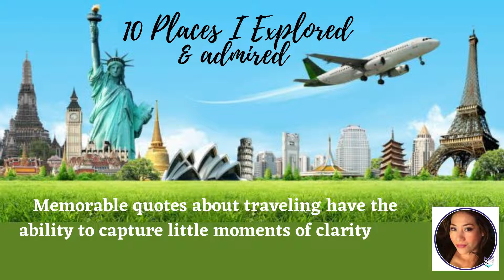Solveres Travel Solutions Marissa Hughes Travels Part 1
What's on my bucket list? Everywhere. Always say yes to new adventures. My new routine: Journey. Explore. Discover. Repeat. Memorable quotes about traveling have the ability to capture little moments of clarity that highlight truths about travel, adventure, and life. We travel, some of us forever, to seek other places, other lives, other souls. A constant search for things that will make us feel whole sums up the desire to keep learning through experiences.

Travel The World Marissa Hughes Travels:

Okinawa JAPAN, Dubai UAE, Luxor EGYPT, London ENGLAND, Paris FRANCE, Rome ITALY, Lima PERU, Agra INDIA, and Bay of Plenty South Island NEW ZEALAND. My Travels 1

London ENGLAND, Hiroshima JAPAN, Rome ITALY, Cairo EGYPT, Surigao Del Sur PHILIPPINES, Dubai UAE, Lima PERU, Sydney AUSTRALIA. My Travels 2

Pamukkale TURKEY, San Francisco USA, New Delhi INDIA, Budapest HUNGARY, Tokyo JAPAN, Berlin GERMANY, Cairo EGYPT and Nelson South Island NEW ZEALAND. My Travels 3

Uncovering Japan Short Clips. Shinjuku Shrine Park JAPAN, Hiroshima Miyajima Shrine and Torii (Floating Gate) JAPAN, and Tokyo Tower JAPAN. My Travels 4

Shanghai CHINA, Rome ITALY, Kentucky USA, Paris FRANCE, Wellington North Island NEW ZEALAND, Sintra PORTUGAL, ULURU Ayers Rock South AUSTRALIA. My Travels 5

Solveres Travel Solutions

The only difference between Solveres and the other online booking websites is that we supply discounted rates to ONLY our Solveres members.

The other large booking engines are not permitted to use these exclusive rates because their discounts are available to the public which would be breaking the rate parity rule.

The rate parity clause also prevents them from offering rates as low as Solveres.  Rate parity requires that all distribution channels such as Expedia, Orbits, Hotwire, and others maintain a consistent rate for the same product regardless of how much commission is involved.  It preserves the public booking sites as well as prevents hotels the chance to favor one over another.  The rate parity also protects the hotels themselves by maintaining and evaluating their relationships with their partners directly.

Save money and pay less for your Hotel, Condo, or Resort.  Above everything else, we want to offer you the best possible discounts in all areas of life. This means that you not only get to have fun for less on the cruise, but you may also bring your family along and have fun together for much less.

OUR MISSION

To market your current business for customer acquisition, secure your future with residual income, and make a difference by adding value to your life with our Solutions!

Solveres Platform allows BUSINESS OWNERS, and individuals the opportunity to promote their existing endeavors or businesses, help Nonprofits, and create MULTIPLE SOURCES of income.

Solveres Member Benefits on Programs & Services

* Solveres Travel & Vacation Solutions (Discount Travel)
* Solveres Rx Solutions (Discount on Health Medications)
* Solveres Real Estate Solutions & Nonprofit
* Solveres Solar Power Solutions (Natural Clean, Renewable Energy)
* Solveres Member Angel Shareholders
* Health & Wellness Products Discount Marketplace
* Business Directory for Customer Acquisition!
* B2B Relationship Marketing Solutions (B2B Relationship Forum)
* Personalize Replicated Websites with Multiple Sources of Income!
* Member Support

Please check out Solveres new Angel Member Ownership/Shareholder program please watch a short Presentation as follows: